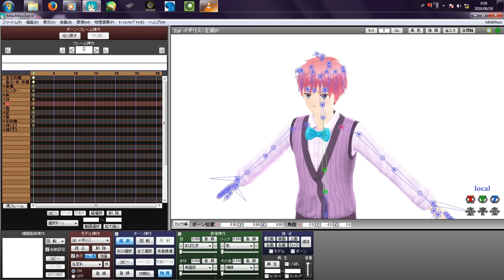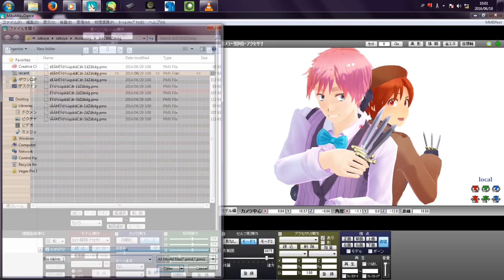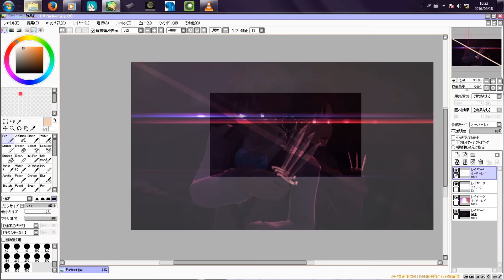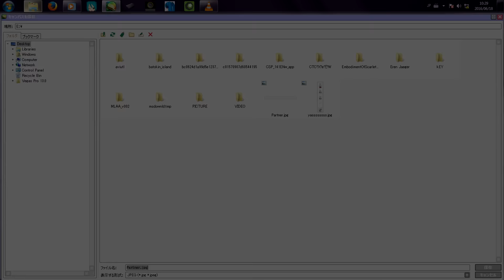[Speed MMD] P a r t n e r s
Edit: I already deactivated my deviantArt account so there's no way you can access to full pict. I'm sorry
Model: hishima, roco
Audio:  The pierces - stick and stones

I didn't use Photoshop since my Photoshop language changed into English and I don't really understand it ^^;